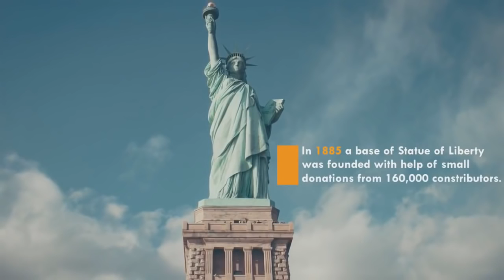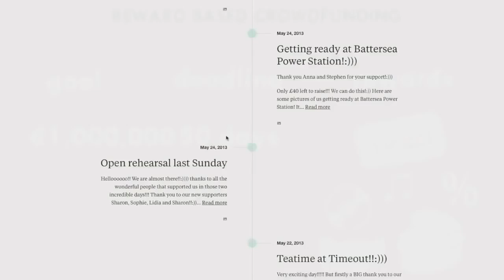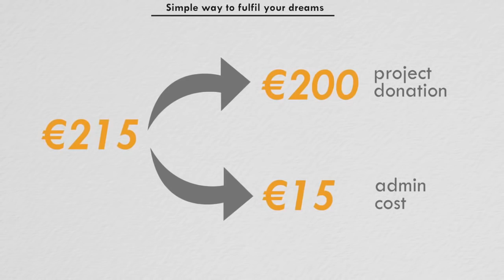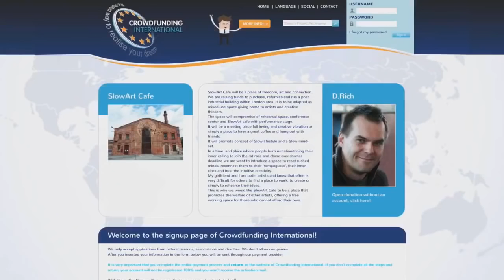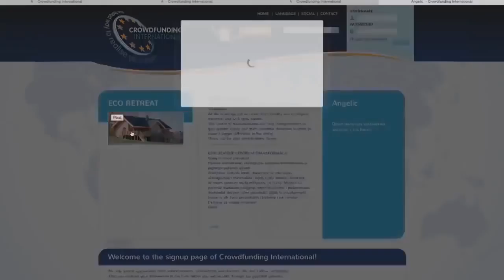Presentation crowdfunding international RU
Vous avez des contacts en Russie et vous voulez leur offrir LA Chance de leur vie ? Ne perdez plus une minute pour leur faire parvenir cette courte vidéo de présentation de Crowdfunding International !!!